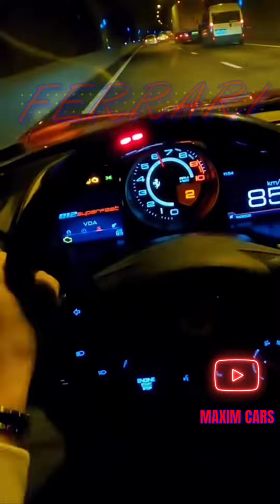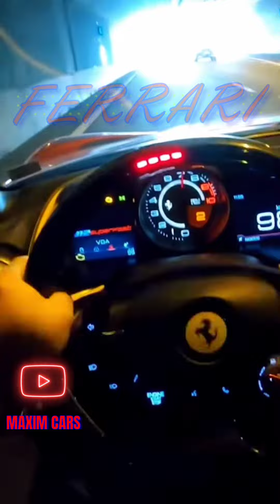ferarri ferarri458 ferrari ferarriworld ferarri488 ferarrienzo ferarrif12 ferarri14 shorts